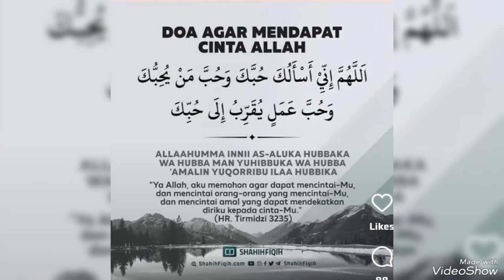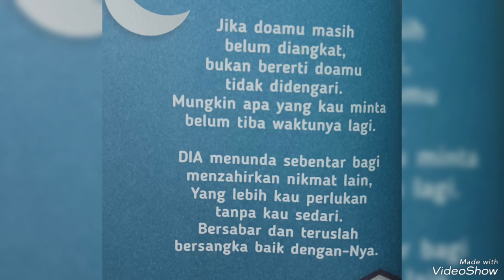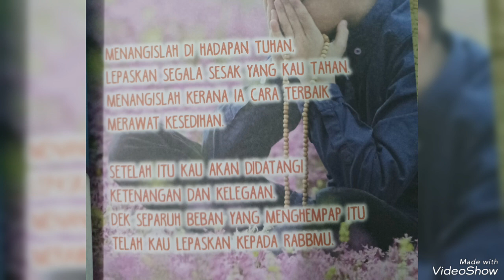Jiwa yang bersedih 😊😇